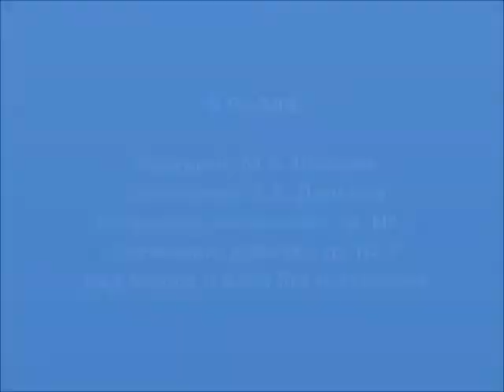Новый год в сказочном лесу 2018